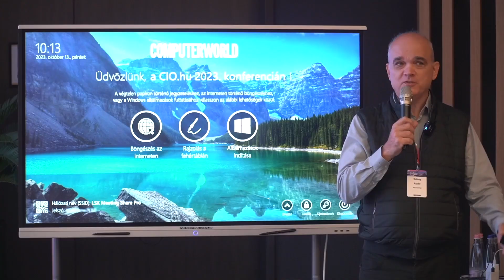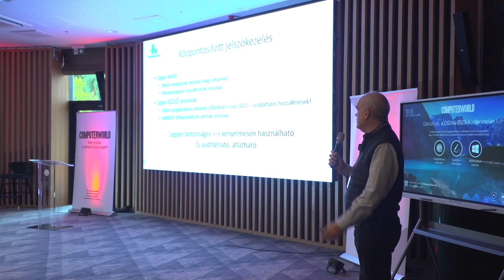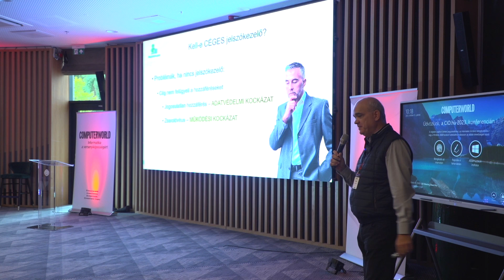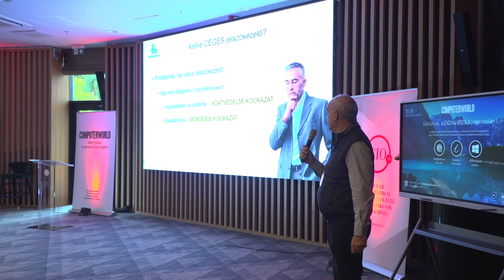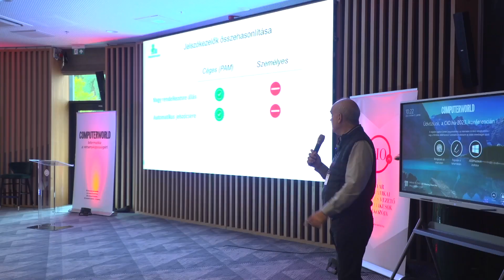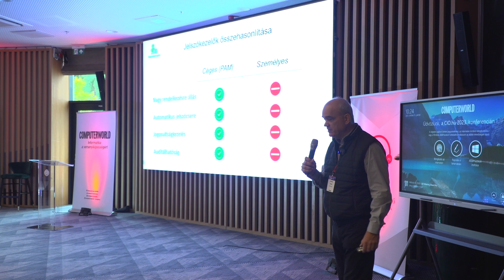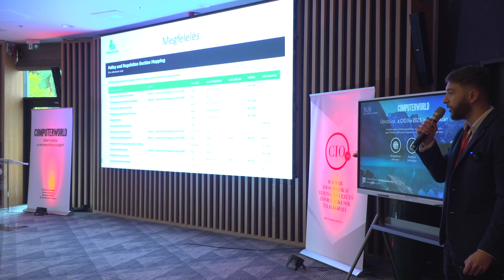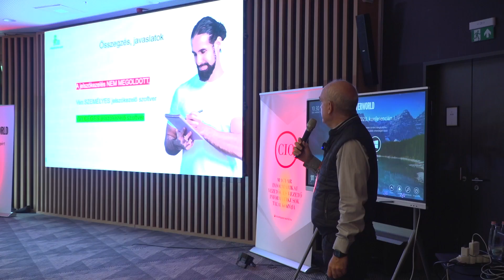Boldog Árpád-Tomhauser Bence: Központosított jelszókezelés a hosszútávú biztonságért - CIO.hu 2023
Központosított jelszókezelés a hosszútávú biztonságért
Boldog Árpád, termékfelelős, Moresimp Kft.
Tomhauser Bence, marketing munkatárs, Moresimp Kft.
Computerworld CIO.hu konferencia, 2023. október 12-13. Esztergom